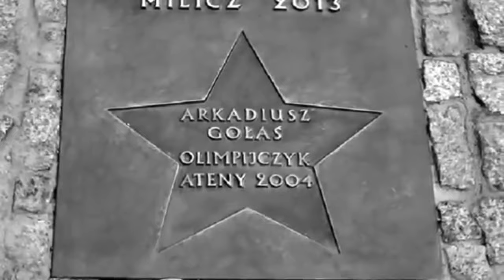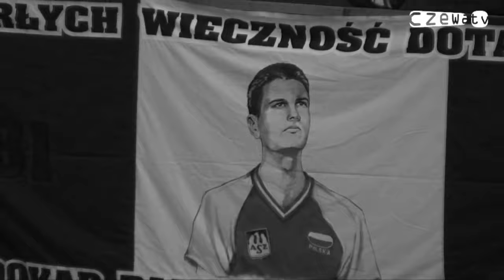Arkadiusz Gołaś (1981-2005) | Volleyball to Remember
Arkadiusz Gołaś was a Polish volleyball player, a member of Poland men's national volleyball team in 2001–2005, one of the biggest talents of Polish volleyball. Tragically he died in a car accident in 2005.